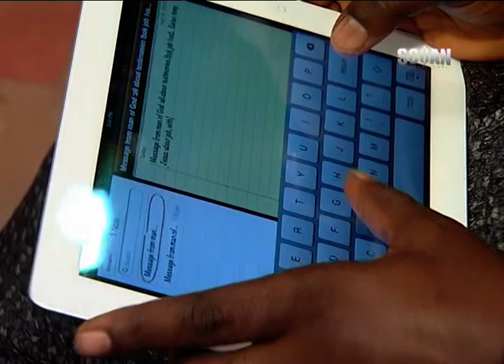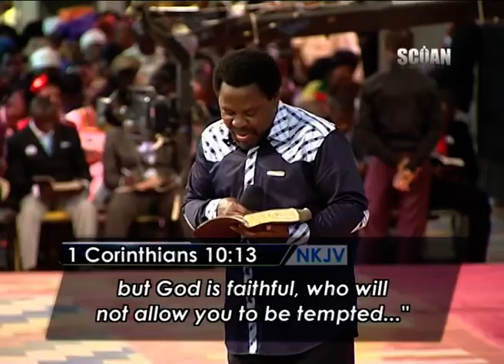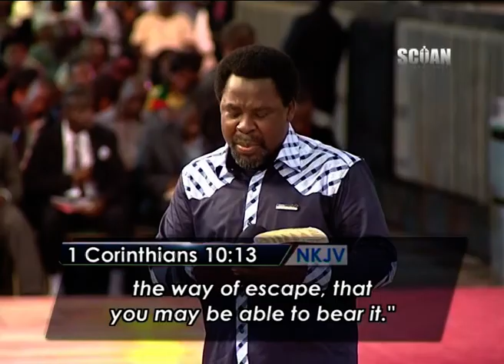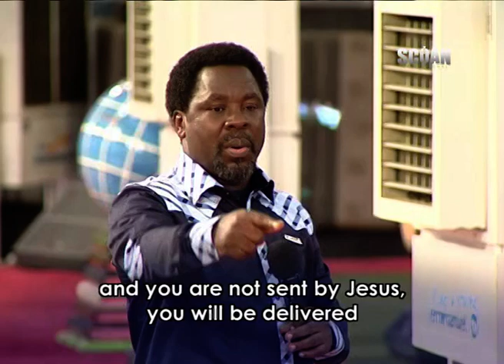TB Joshua en français – Sermon – Ne tente pas le diable à vous tenter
"Si vous tentez le diable de vous tenter, vous provoquez Dieu à se retirer et vous laisser avec votre propre force..." T.B. Joshua. Un sermon de l'année 2013.